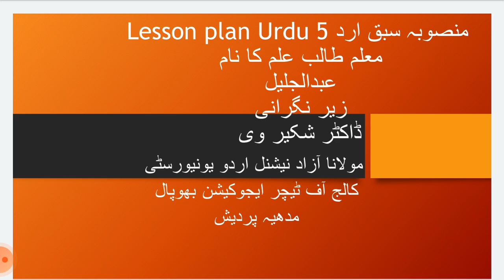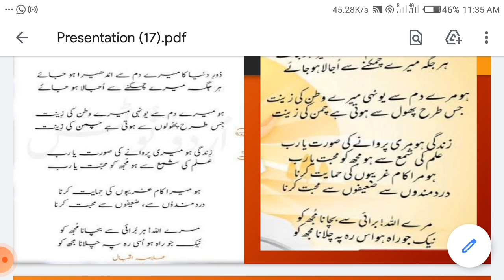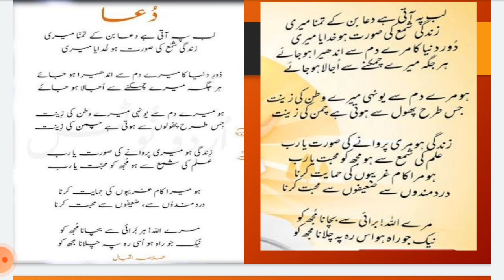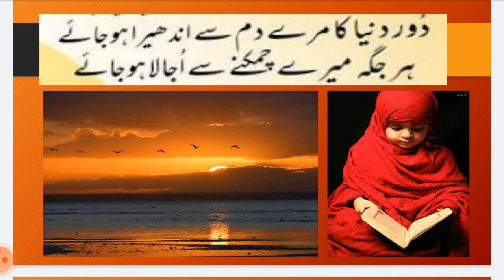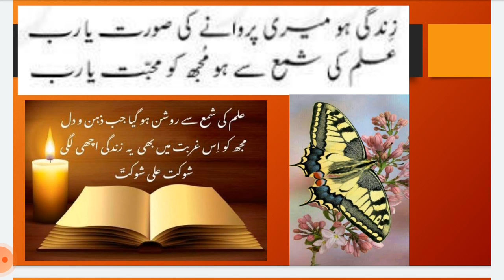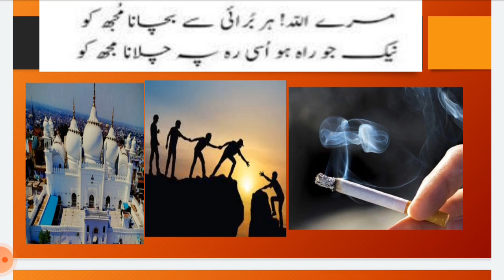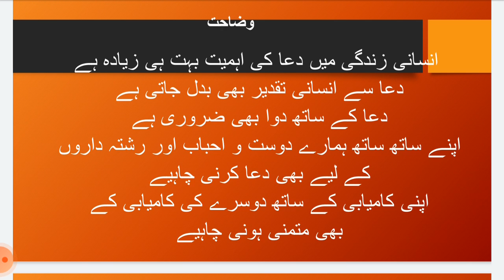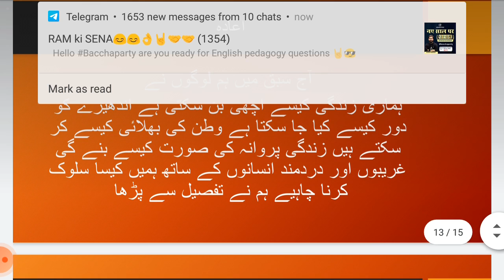Lab pe aati hai dua ban ke tamanna meri لب پہ آتی ہے دعا بن کے تمنا میری By ABDUL JALIL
Topic :Lab pe aati hai dua ban ke tamanna meri لب پہ آتی ہے دعا بن کے تمنا میری By Pupil teacher ABDUL JALIL
TEACHING PRACTICE_II MAULANA AZAD NATIONAL URDU UNIVERSITY COLLEGE OF TEACHER EDUCATION BHOPAL M.P
SUPERVISOR :DRSHAKKER V
Students, Pupil&teachers From...
Champaran
Katihar
ARARIYA